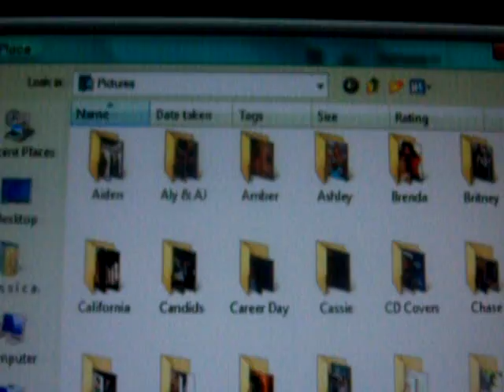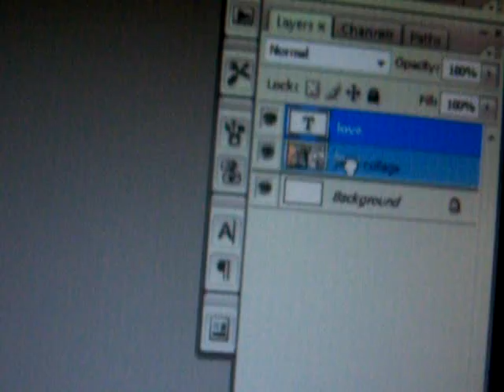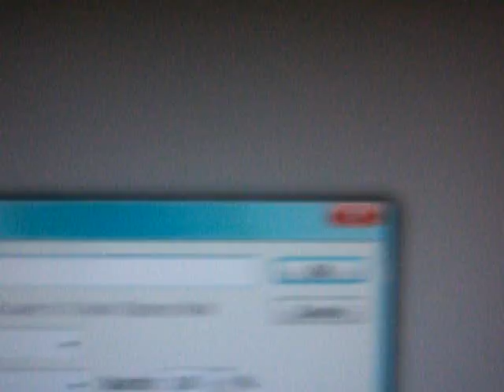Photo Text- Photoshop Tutorial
How to put photos inside your text.

Song playing- Let the Flames Begin by Paramore

EDIT: if you don't have something to say, don't fucking say it, this was obviously a long time ago, when my knowledge of graphic design was growing.